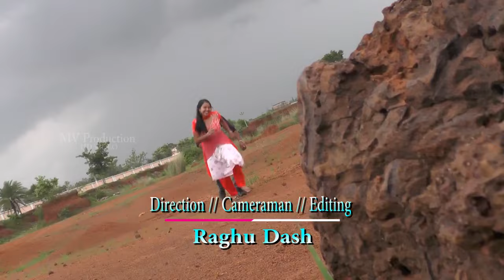Re mano taku mane pokaa naa AAU!! Anil das .....video album song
BABA PRODUCTION